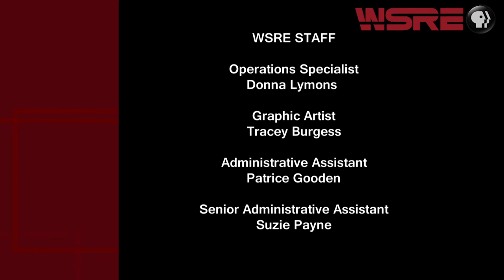Songwriters 2019 | Conversations with Jeff Weeks | WSRE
Three accomplished singer/songwriters-- Joe Allen, Roger Cook and Jim Pasquale--appear courtesy of the Pensacola Beach Songwriters Festival and share stories and songs with host Jeff Weeks on WSRE’s Amos Studio stage.

Joe Allen’s musical resume includes being a leading Nashville session player, as well as writing, playing and recording with names like Glen Campbell, Merle Haggard, Julie Andrews and Andy Williams. Joe is still active on the Nashville music scene with a couple of his songs landing on a Yola album and upcoming releases recorded by Gene Watson and John Anderson.

Roger Cook may be best known for his hit “I’d Like to Teach the World to Sing” , but there is more: He has scored hits with Crystal Gayle, Don Williams and George Strait. In the late 1990‘s he became the first Englishman to be inducted into the Nashville Songwriters Hall of Fame.

Jim Pasquale’s songs have enjoyed success both nationally and internationally. They have been recorded by an impressive array of artists including Ray Charles, Gene Watson, Dorothy Moore, Ed Bruce and Eric Clapton with Bobby Whitlock. These days he is settling back a bit, but is still active. He and his wife and partner Reneda are the founders of the Pensacola Beach Songwriters Festival.